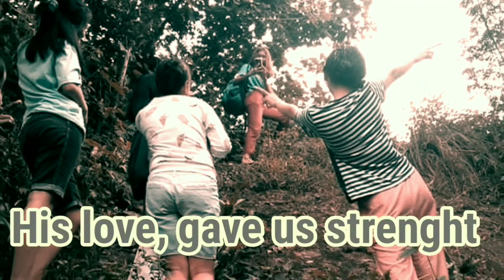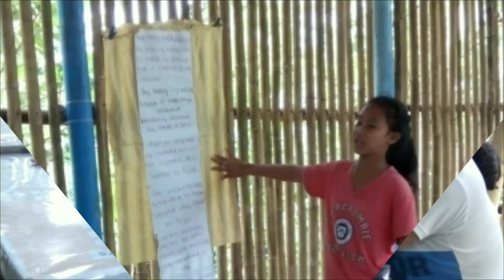GO YE (part 1)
Holistic literacy ( get in touch with us on our fb page and my fb account* gelyn bonito (celyn morcoso borromeo)